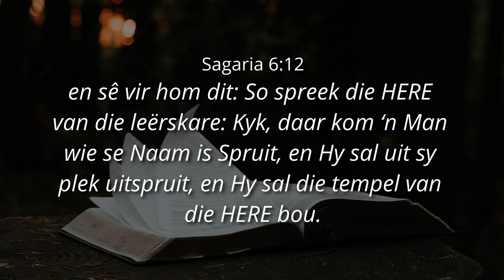BEWONDER, KYK, SIEN, HOU IN SIG die MAN... - Ps. Cornelis van Heyningen